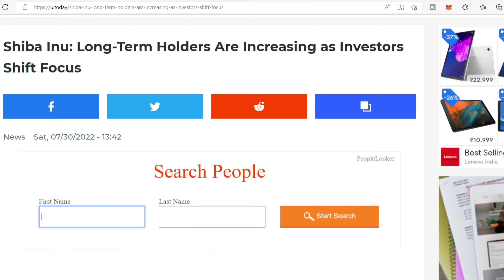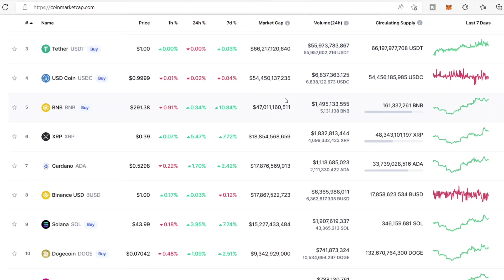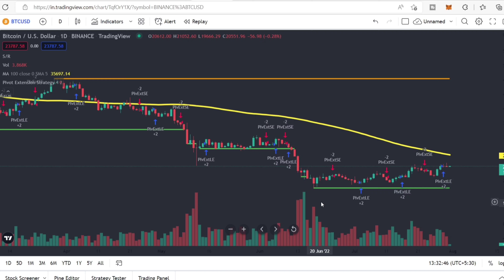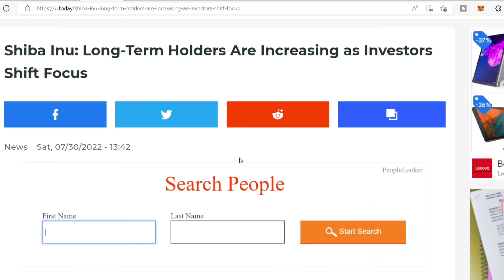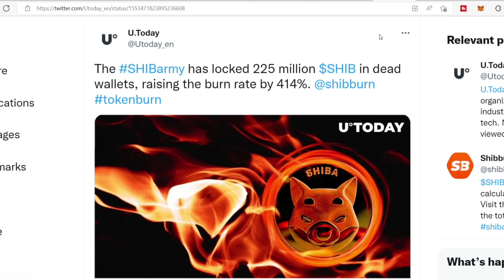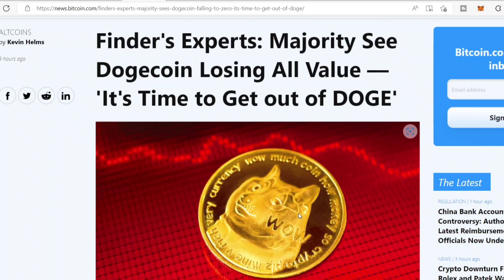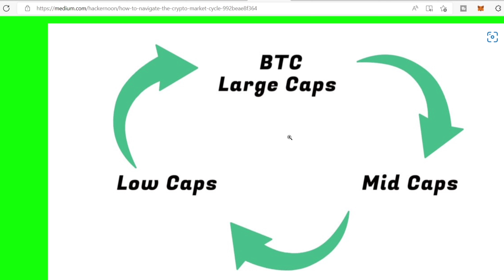Shiba Inu 1₹ या 1$ | Shiba News Today | Dogecoin News Today | Crypto news today hindi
Hello friends:  About the video :

                     Iss video m mene quick Shiba Inu News today aache se cover ki hai and Market update aur uske sath m Giveaway Result bhi btaya hai.

dogecoin live
dogecoin update
dogecoin news today hindi
dogecoin future
dogecoin price prediction
dofecoin price prediction 2023
dogecoin elon musk tweet
crypto news
crypto market kab upar jayega
shiba crypto price prediction 2022

Friends,